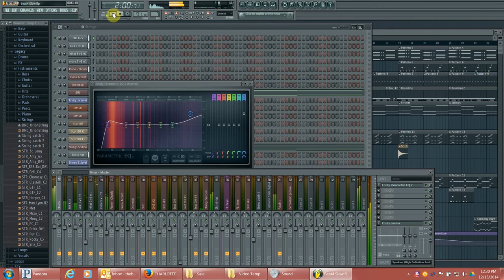Beat #4 Slow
Getting back in the studio and making some more music. This was me playing around with beats, but decided to go ahead and make it a song.